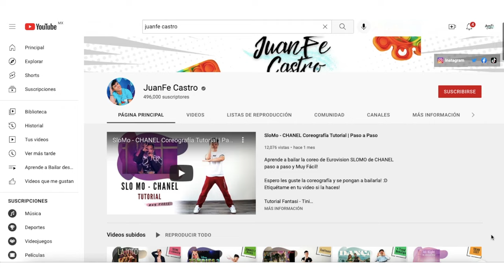Aprende a Bailar desde CERO: Curso Virtual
Con este curso 100% virtual, lograrás soltar tu cuerpo, aprender coreografías más fácil, mejorar tu flexibilidad, tu postura corporal y tu resistencia física.

Todo mientras te diviertes y pasas el mejor momento de tu día!

Incluye:

- 20 videos con clases de:

Reggaetón y Ritmos Urbanos
Salsa y Ritmos Latinos
Flexibilidad y Acondicionamiento físico
Ballet y Postura Corporal

- 2 Clases en Vivo con JuanFe.

- Consejos personalizados al final del curso para que mejores más rápido.

- Más de 80 videos con material extra (coreografías, tutoriales, tips).

- Certificado

Hazlo a tu tiempo
Puedes dedicarle semanalmente 1 hora, 2 horas, 4 horas o las que quieras!

Repite las clases las veces que desees y al final consigue un certificado por tu gran logro.

Este curso es para ti si:
- Quieres aprender a bailar desde cero.

- Quieres sentir tu cuerpo más flexible, fuerte y suelto.

- No has encontrado una academia que te guste o no tienes tiempo para ir.

- Quieres un profe que te guíe y te motive paso a paso.